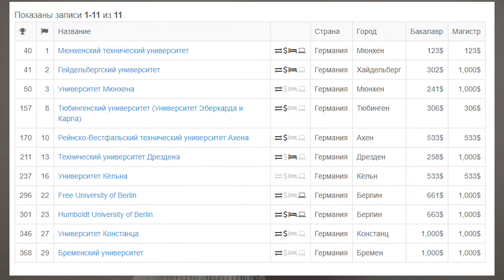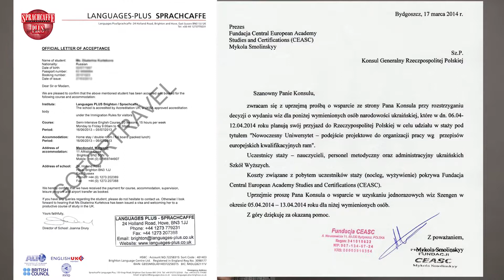Лайф-хак #1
Представляем вашему вниманию наш новый формат 💛 ЛАЙФХАК 💛, в котором вы сможете узнать секреты, которыми может воспользоваться студент👩‍🎓️
Первая тема - Обучение за границей по обмену!